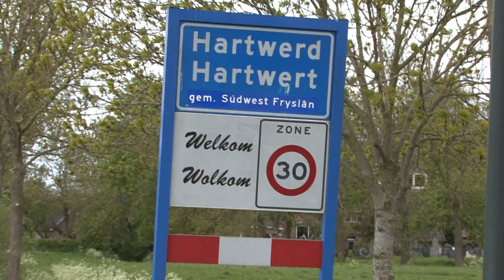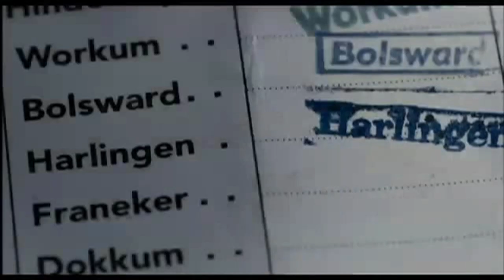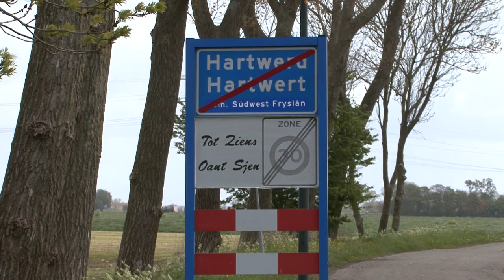Branche interview | Steven de Jong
Op onze heerlijke vrije woensdag ochtend reden wij richting Friesland voor een goed maar zeker ook een leuk gesprek met speelfilmregisseur; Steven de Jong. O.a. bekend van De scheepsjongens van de Bontekoe, Kameleon 1 & 2 en de Hel van '63.

Opdracht DM Filmdrama productie, Hogeschool Inholland P4 2011/2012